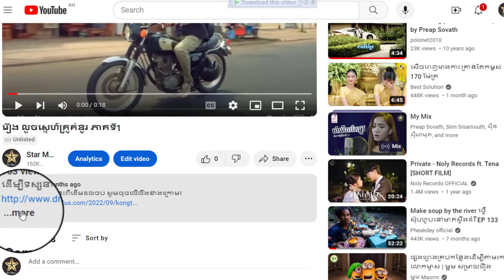រឿង លួចស្នេហ៌គ្រូគំនូរ ភាគទី8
ដើម្បីទស្សនារឿងនេះពីដើមដល់ចប់ សូមចុចលើលីងខាងក្រោម៖

សូមអរគុណ